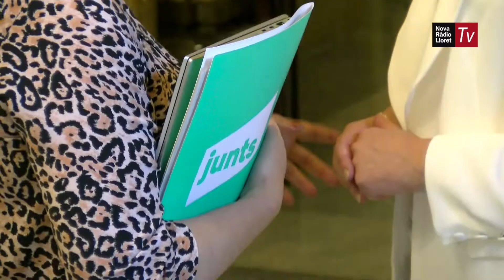Un dia al Parlament de Catalunya, amb Maria Antònia Batlle i Jordi Orobitg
Lloret de Mar compta en aquesta legislatura amb dos representants a la cambra catalana.